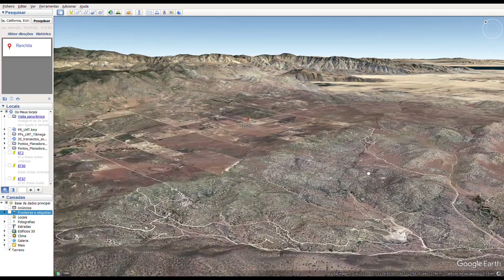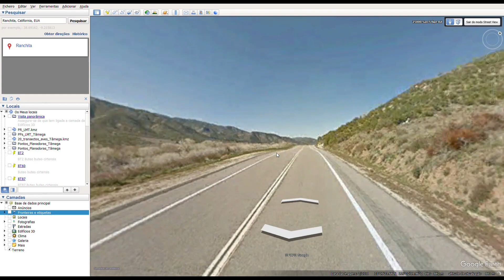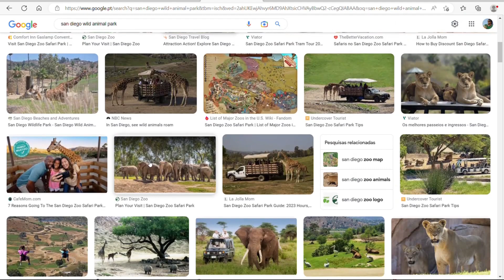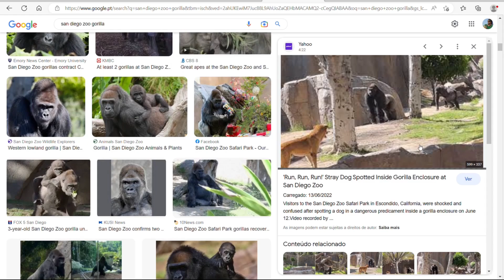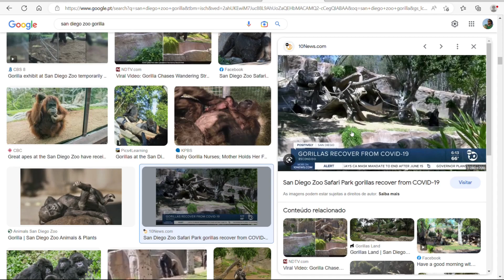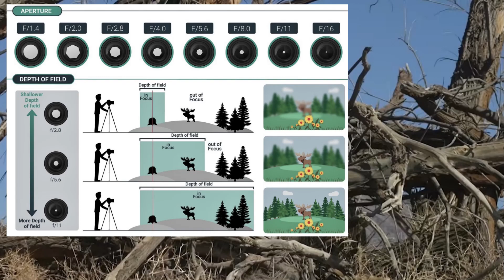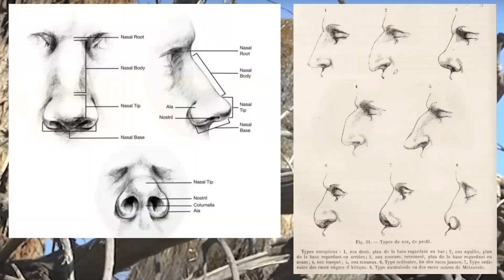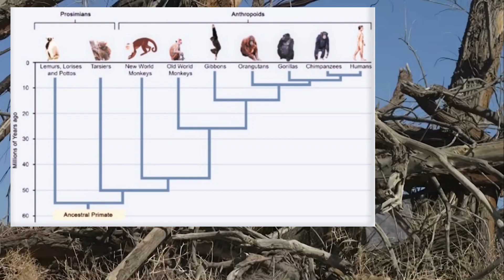Not an Ape at all - Review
Debunking the debunkers, and why the Ranchita "woodape" could be one of the best evidence of Bigfoot/Sasquatch known to date.

Part 1 of ThinkerThunker review on the Ranchita Woodape photo (The photoshop analysis)